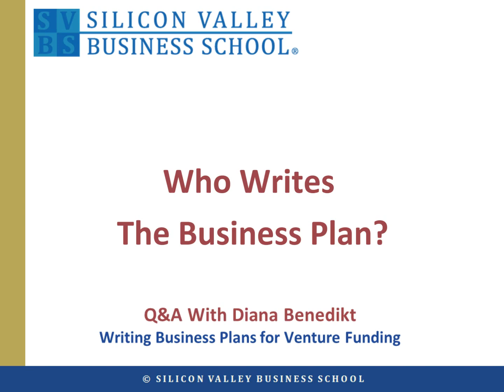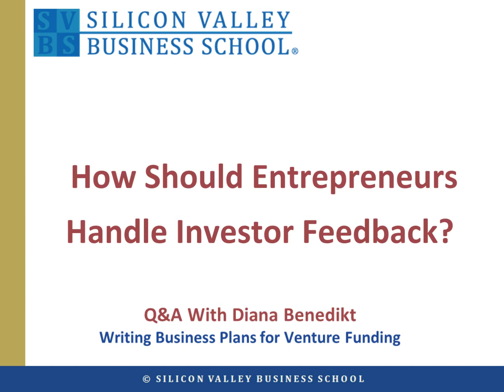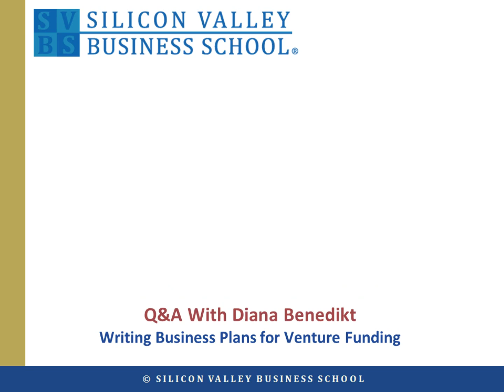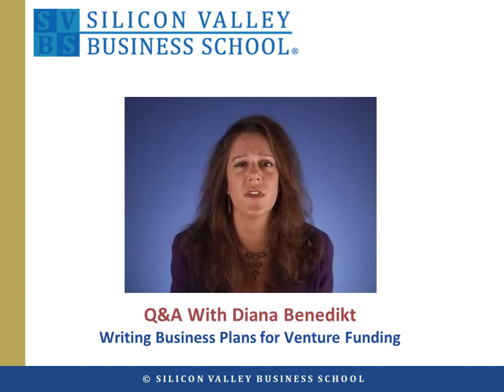Mastering the Business Plan: Strategies for Startup Success and Investor Interest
In this video, we explore the critical steps to crafting a business plan that not only attracts investors but also serves as a strategic roadmap for your startup. Learn how to break down your business model, align your executive team, and prioritize key objectives for growth. Discover actionable insights from real-world examples, including Corvigo's journey to securing $5.5M in funding from Sequoia Capital.

Whether you're seeking Series A funding, refining your product roadmap, or aligning your team, this video offers invaluable strategies to set your startup on a successful trajectory. Key topics covered include:

The importance of a holistic approach to business planning
Breaking down and reassembling your business model for clarity
Creating a one-page roadmap for milestone alignment
How to tailor your business plan for different investment levels
Identifying and addressing gaps in executive alignment
Strategies for leveraging customer testimonials and analyst quotes
How to research and define your market size effectively
Differentiating in crowded markets with strategic planning
Practical tips for presenting to investors and gathering feedback
The role of partnerships and strategic alliances in scaling startups
Lessons from Corvigo's funding success and the M&A process